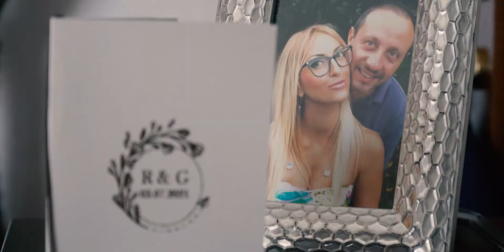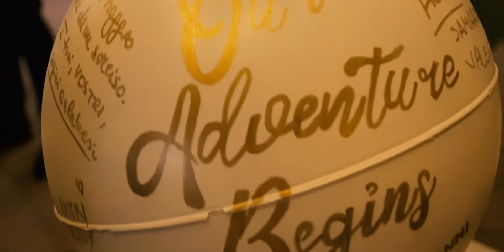Matrimonio a Tenuta Suffolk, Roletto - Batticuore Fotografia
Batticuore sono Fotografi Specializzati nel Raccontare i Sentimenti che ci sono il Giorno del Matrimonio. A differenza dei "fotografi artisti", che creano una finta realtà che non ti stavi vivendo per darti immagini fredde che non ti riporteranno all'Emozione di quei Momenti, e dei "fotografi di reportage", che sono degli sconosciuti al Tuo Matrimonio con i quali vi vergognerete di mostrare i vostri sentimenti e vi sentirete tutti a disagio, BATTICUORE grazie al suo Metodo, Unico nel Settore, riesce a Rompere Ogni Barriera che avresti con un normale fotografo, in modo che Sposi e Invitati saranno a loro Agio nell'essere Fotografati e liberi di mostrare i loro sentimenti. Soltanto in questo modo avrete la Garanzia di Godervi ogni momento a Vostro Modo, di Avere un Ricordo Autentico [Fatto dal Tuo Punto di Vista e non da quello del Fotografo] che racconta le emozioni provate e di Avere in Mano un'Immagine emozionante che anche a distanza di anni vi porterà istantaneamente a quella stessa Emozione.

Batticuore, Fotografo Matrimonio Torino
(disponibili in tutta Italia)
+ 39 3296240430